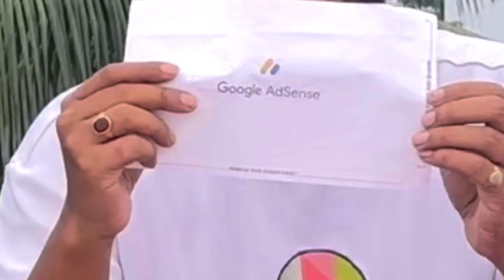এইভাবে মাত্র 12 দিনে চ্যানেল মনিটাইজ করুন 😍 How to Monetize Youtube Channel | How to Monetize Shorts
এইভাবে খুব কম সময়ে চ্যানেল মনিটাইজ করুন 🤑 How to Monetize Youtube Channel | How to Monetize Shorts video ✅
এইভাবে খুব কম সময়ে চ্যানেল মনিটাইজ করুন, How to Monetize Youtube Channel fast, How to Monetize Shorts video, tiyashx, ইউটিউব শর্ট ভিডিও, how to get more views on YouTube, shorts, shorts monetization, shorts video, short video, new update, views Kaise badhaye, how to monetize YouTube channel, get 10m views fast, youtube tips, Monetization, 500 Subscribers Monetization On, ইউটিউব শর্ট ভিডিও আপলোড করার সঠিক নিয়ম, youtube short video viral trick

Your Queries 👇

passive income
how to upload chinese video on youtube without copyright.
Copy Past work,
make money online,
income,taka income

DISCLAMIER :
We utilize specific materials under the "fair use" provisions of Section 107 of the Copyright Act (1976) for purposes like critique, commentary, news, teaching, scholarship, and research—this is not professional advice. Use discretion when applying this information, assuming full responsibility for your actions, as it is not a substitute for professional services. We disclaim liability for any damages arising from actions taken based on this video. By watching, you agree to these terms and platform policies.